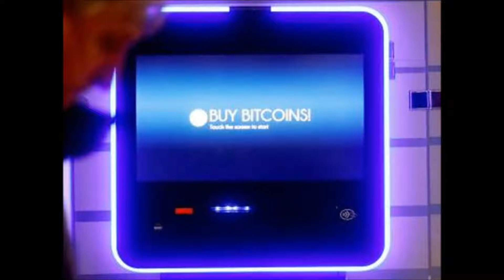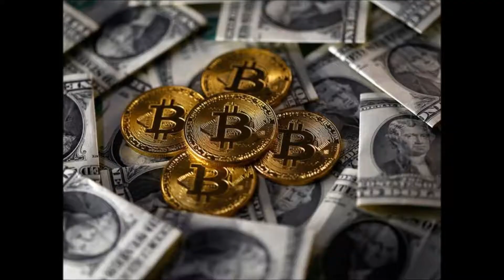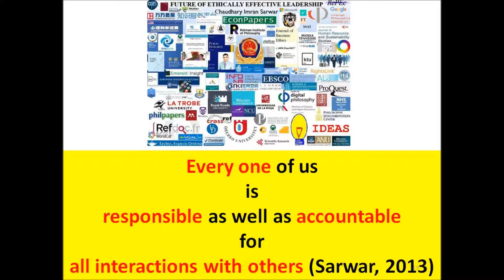Maduro says Venezuela will issue $5.9 billion in oil-backed cryptocurrency “Petro”